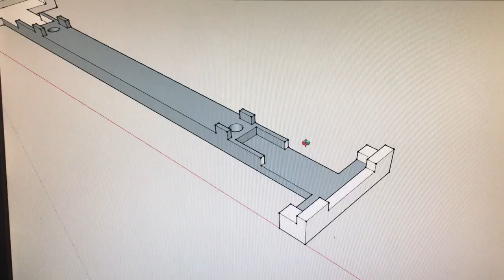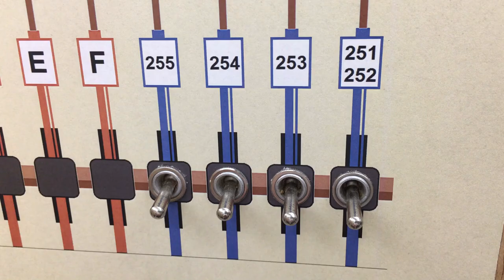TCDD 1970 - Episode 005 - 3D Printed Freight Cars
The things we want or need on a model railroad do not always come out of a box!

When I wanted to model and add the most numerous type of freight cars of the  railway I am modeling, and no model railroad manufacturer produced them, the idea of scratch building a fleet using handcut styrene seemed daunting. Thankfully, the invention and evolution of 3D printing came along. So, I bought a 3D printer and began to produce my own fleet of TCDD's Fad-wu bottom-discharge hoppers.

In the 1960s, TCDD began manufacture of a new hopper car of its own design. Except for the trucks (bogies), this car (wagon) is completely original.

It is a self-discharge hopper, the discharge being done through the floor. There are two main variants: with and without side doors.

Although they have been optimized for 55-ton iron ore loading, some had their sides extended up to loading gauge for transport of lighter coal loading.

Detailed information source and photos: Jean-Patrick Charrey